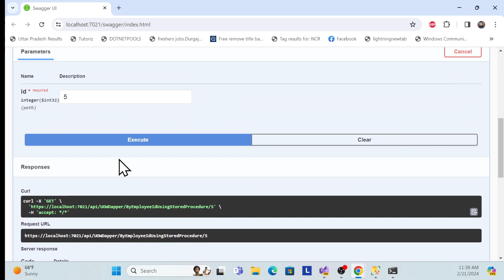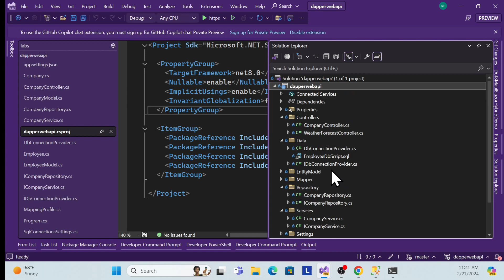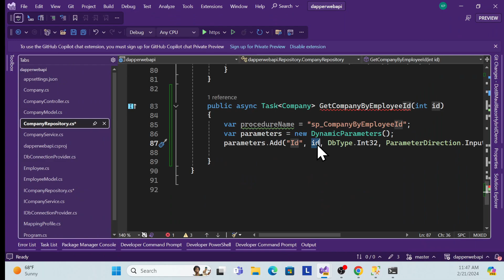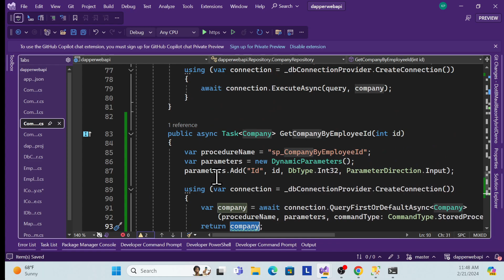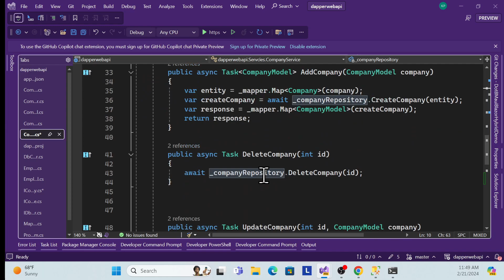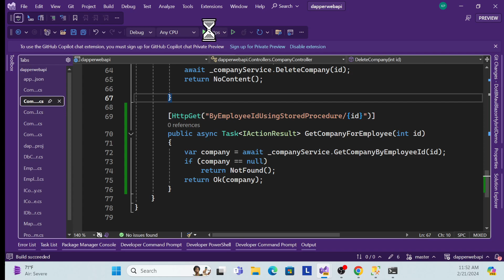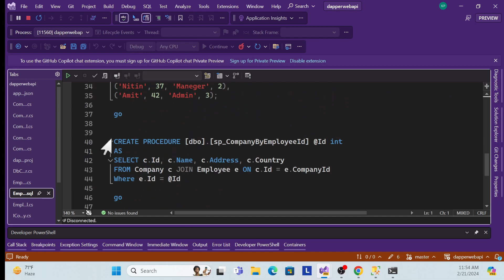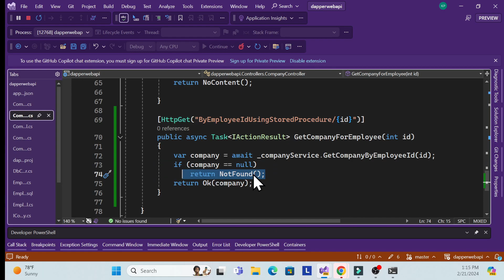how to use stored procedure using dapper in .net core web api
In this tutorial, learn how to leverage Dapper, a lightweight ORM for .NET, to work with stored procedures in a .NET Core Web API. We'll delve into the process of integrating stored procedures into your application, exploring best practices and efficient techniques for executing them using Dapper. Whether you're a seasoned developer or just starting with .NET Core, this guide will provide you with the insights you need to efficiently utilize stored procedures within your projects.

dapper
.net core
web api
stored procedure
.net 8
csharp
database
programming
tutorial
development